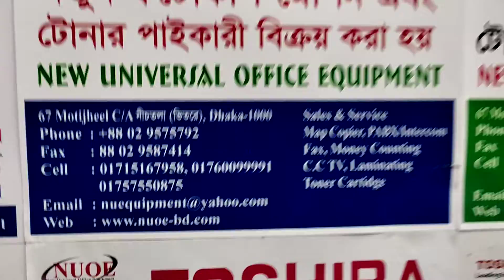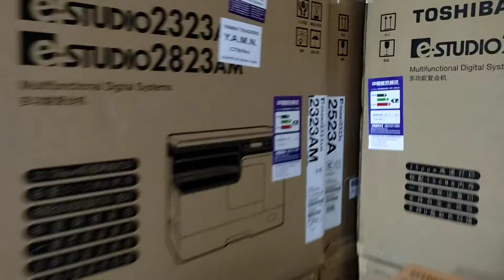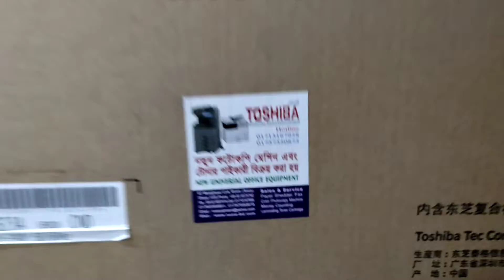Photocopiers Suppliers importer wholesaler new universal office equipment 2523AD 01757550875